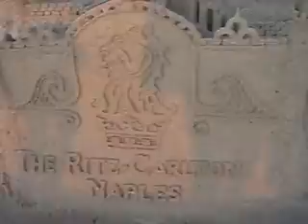Florida's SandCastles 2010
Sandcastles built By Artist Victor Edward Leong on Easter of 2010.

The weather was very nice and sunny and no Vandals or delays thus Spectacular construction ensued as each day unfolded and more could be added on. SandDragon designed and built this whole sandcastle within 3 days in Naples and another in the Florida keys during Island Fest.